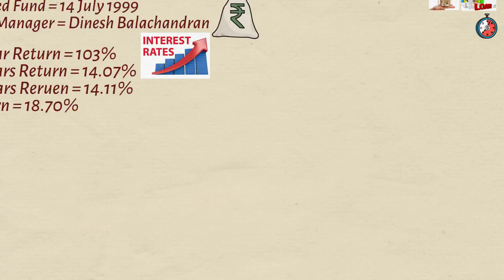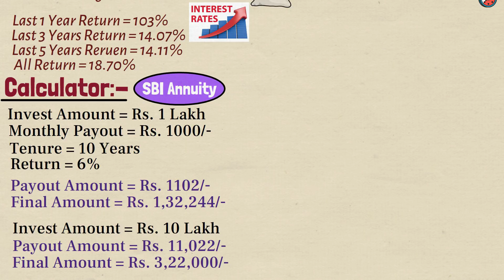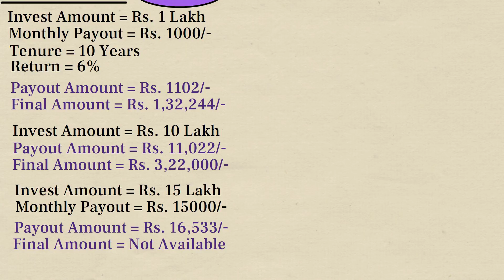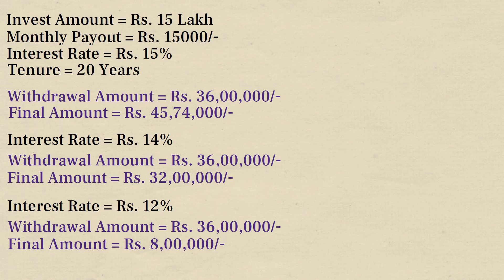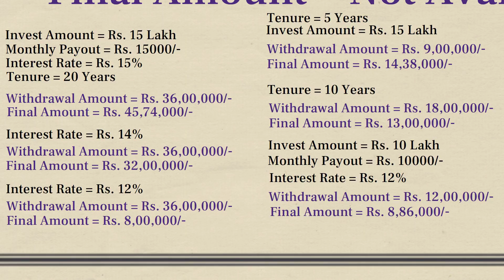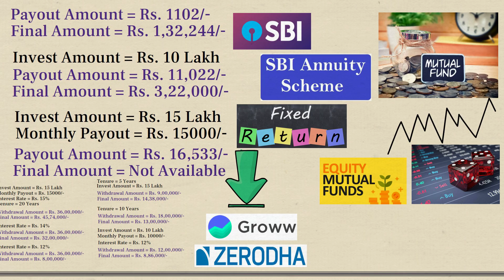Return @16% || SBI बेस्ट Monthly Income प्लान | अगले 30 सालों तक 10000 रु महीने Fix Monthly Income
Mutual Funds में निवेश (Lumpsum & SIP) के लिए Upstox APP में ऑनलाइन खाता खोलें -

सिर्फ 10 मिनट में ONLINE खाता खोलें और SIP शुरू करें Upstox Account Opening Process Step-By-Step

Friends Aaj SBI Ke Andar Chal Rahi 2 Schemes Ke Baare Mein Baat Karenge Jo Dono Hi Monthly Income Provide Karaati Hai. Ek Scheme Hai SBI Annuity Deposit Scheme And Dusri Hai SBI Contra Mutual Fund. Sbi Mutual Fund Ki Kisi Bhi Scheme Mein Aap Swp Yaani Systemetic Widhrawl Plan Shuru Kar Sakte Hai. Mene Iss Video Mein SBI Annuity Scheme Ka Comparision SBI Contra Fund Se Kiya Hai. Iss Video Mein Ham Dekhenge SBI Annuity Deposit Scheme 2021 Ke Andar Hame Jyada Labh Milta Hai Yani Monthly Income Milti Hai Ya SBI Contra Mutual Fund Ke Andar. Iss Video Mein SBI Contra Fund Review Aur Sath Swp Calculator Ke Saath Aur SBI Annuity Deposit Scheme Calculator With Different Amount. SBI Annuity Deposit Scheme &  SBI Monthly Income Plan 2021, SBI Contra Mutual Fund Ko Acche Se Samajhne Ke Liye Aap Video Se Akhir Jude Rahiye. Uske Baad Hi Aap Apne Financial Advisor Se Salah Lekar Kisi Bhi Scheme Ke Andar Investment Shuru Kren. Thanx.

1.  Mutual Funds में निवेश SIP के लिए GROWW APP में ऑनलाइन खाता खोलें -

2.  Mutual Funds  & Share Market में निवेश के लिए ZERODHA में ONLINE Account खोलें -

SBI बेस्ट स्कीम Return @15% || ₹1.5 लाख का निवेश पाएं ₹99 लाख रु की नगद राशि SBI Mutual Fund

Return @15% || बेस्ट ICICI फण्ड स्कीम || मात्र ₹1000 हर माह बचाएं, फिर पाएं ₹70 लाख की नगद राशि

Axis बैंक बेस्ट स्कीम || फंड दे रहा 13% से ज्यादा रिटर्न || मात्र 6 साल में पैसा दोगुना

SBI Annuity Deposit Scheme 2021.
SBI Annuity Deposit Scheme.
SBI Annuity Deposit Scheme In Hindi.
SBI Annuity Scheme.
SBI Annuity Scheme 2021.
SBI Annuity Deposit Scheme Calculator.
SBI Contra Fund.
SBI Contra Fund Review.
SBI Contra Mutual Fund.
SBI Contra Direct Plan Growth.
SBI-Monthly-Income-Plan-2021.
SBI Monthly Income Plan.
SBI Monthly Income Scheme.
SBI Monthly Deposit Plan.
SBI Monthly Interest Scheme.